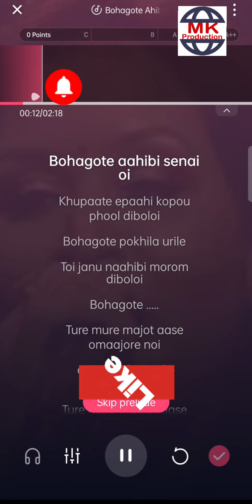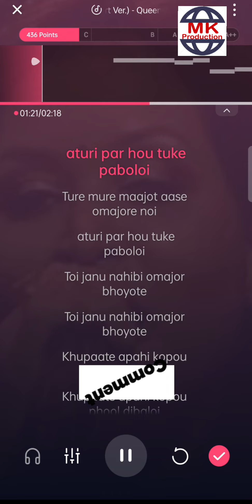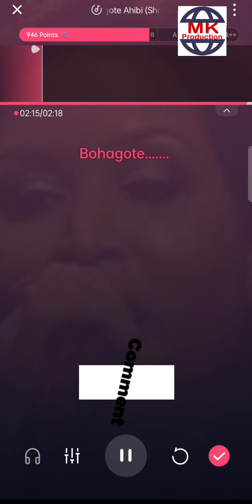Karaoke: Bohagote Ahibi Sanai O ব'হাগতে আহিবি চেনাই ঐ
সকলোৱে যাতে YouTube Channel মাধ্যমেৰে গীতটি সহজেই গাব পাৰে। কুইন দাসৰ  "ব'হাগতে আহিবি চেনাই ঐ  " গীতটি সংগীত সংযোজন।
Karaoke: Bohagote Ahibi Sanai O